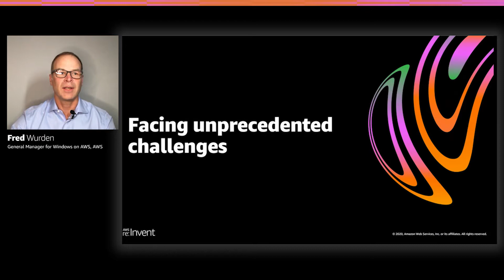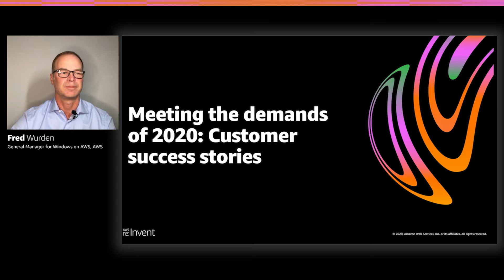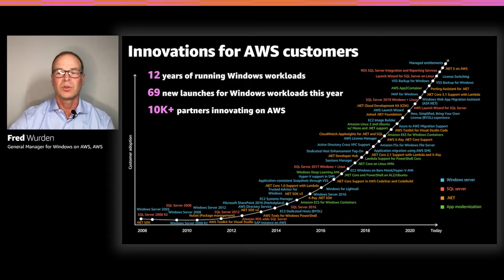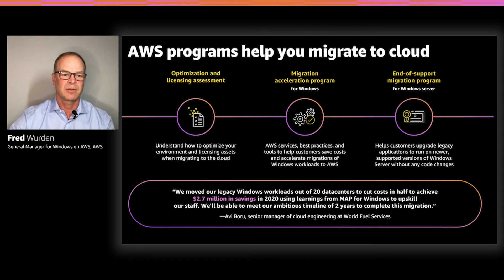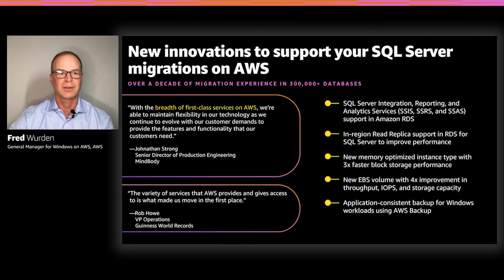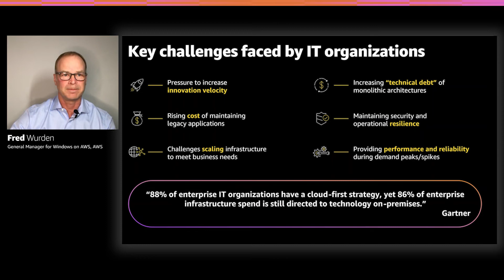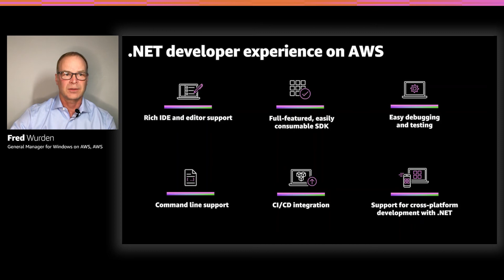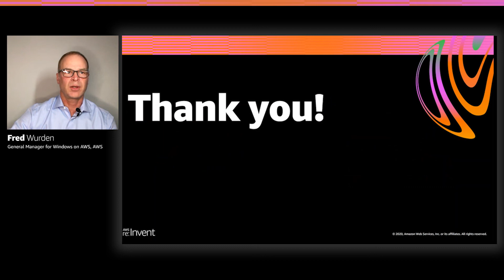AWS re:Invent 2020: Accelerate innovation for your Windows workloads on AWS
In this session, learn how AWS is driving innovation for Windows when migrating to, modernizing with, and building on AWS. We share the latest investments we have made to support Windows Server, SQL Server, and .NET applications to include new services, tools and programs so that you can reduce costs and increase performance on AWS cloud.